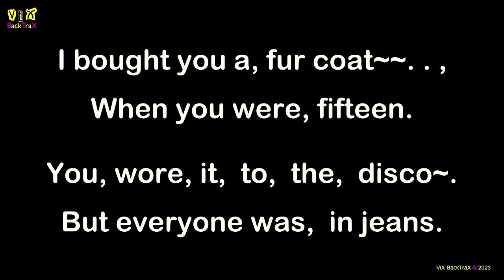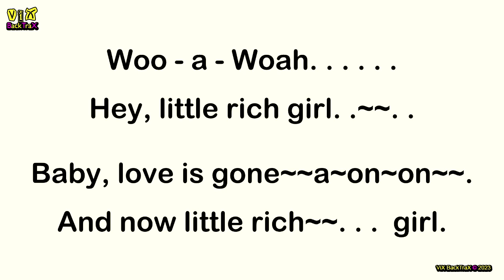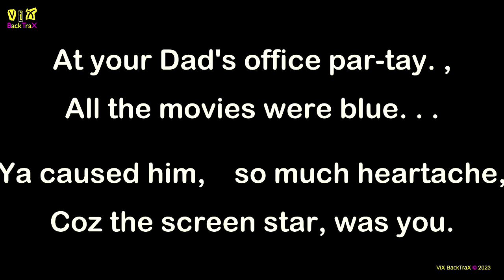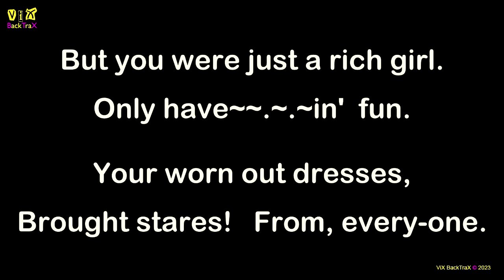Amy Winehouse - Hey Little Rich Girl (Key Bb) 146bpm (2023)(Original NON VOCAL Master) Karaoke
ViX MiX BackTraX - Amy Winehouse - Hey Little Rich Girl (Key Bb) 146bpm (2023).  NOTE: This track was created from the Original Master Recording by ViX MiX BackTraX.